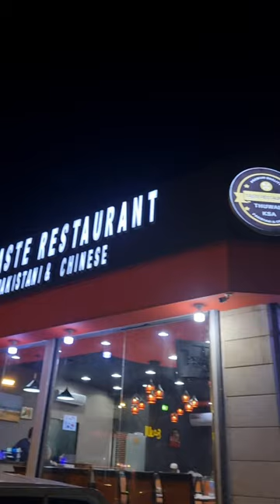Saudi hotel la ஒரு புடி😋 | Arun and Dikshi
Hey guys, most of you know about our transition to Saudi Arabia. In less span in time, we found our favourite food place.

"Taste Restaurant" has made it to our good book. Watch and learn about this Chinese and Pakistani cuisine restaurant.